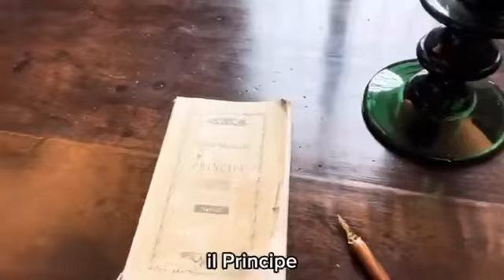L’Albergacccio, la casa dove Niccolò Macchiavelli scrisse Il Principe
Lui è NICCOLÒ MACCHIAVELLI.
Questo busto si trova all’Albergaccio, vicino a San Casciano Val di Pesa in Toscana. Era la casa dove visse quando fu cacciato da Firenze.

Macchiavelli era un grande diplomatico.
Ma quando i Medici tornarono al potere fu accusato di aver cospirato contro di loro. Cadde in disgrazia e si ritirò qua dove aveva dei possedimenti.

Proprio qua scrisse una lettera bellissima.
Forse la più bella della nostra letteratura.
La scrisse a Francesco Vettori, un ambasciatore fiorentino.

In essa raccontava una sua giornata tipo.
Al mattino andava nel bosco, controllava i legnaiuoli e discuteva con loro. Poi andava in osteria e giocava a carte. E litigava con gli altri avventori per vincere un fiorino. Insomma passava il suo tempo in affari ordinari e in attività di poco conto.

Ma la sera si toglieva i panni sporchi.
Indossava gli abiti più belli. Si chiudeva nel suo studio e si metteva a leggere gli antichi. Era come se entrasse in una sorta di corte, un luogo meraviglioso, dove dialogava con i grandi del passato.

Lo capisco bene Niccolò Macchiavelli.
Succede anche a me la stessa cosa.
Di giorno mi sbatto e mi danno con il mio lavoro da imprenditore. Ma la sera mi diletto di Dante e Leonardo Da Vinci, di libri, di musica. Una sorta di dialogo interiore meraviglioso.

La lettera a Vettori contiene anche un altro annuncio. In quell’ozio forzato all’Albergaccio racconta di aver scritto un “opuscolo”. Parlava delle tecniche di governo di uno stato e lo aveva intitolato “De Principatibus”.

Il Principe di Maccchiavelli è uno dei libri più importanti della letteratura mondiale. Se non lo avete letto avete vi siete persi un’opera bellissima..